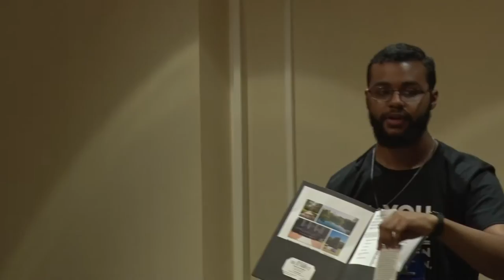Hundreds of Youth Gather for 2016 Annual Diocese of Beaumont Youth Convention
Hundreds of Youth Gather for the 2016 Annual Diocese of Beaumont Youth Convention.